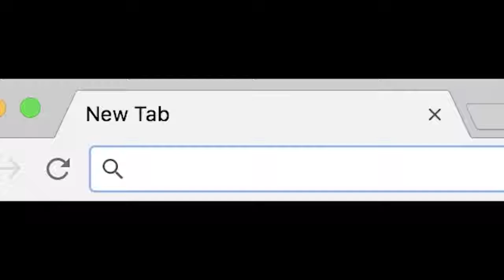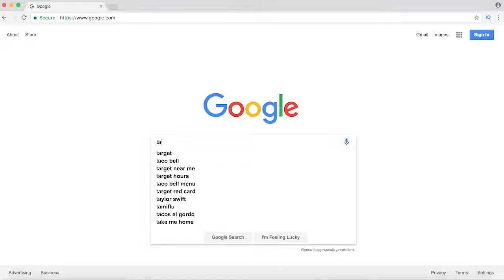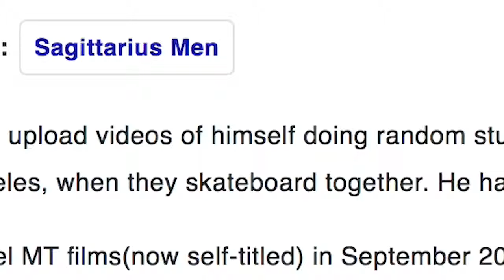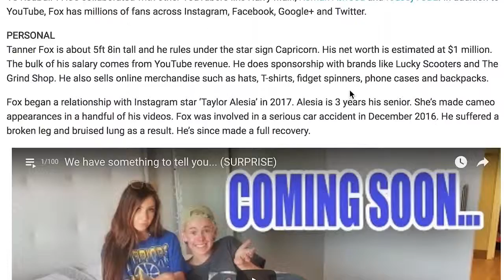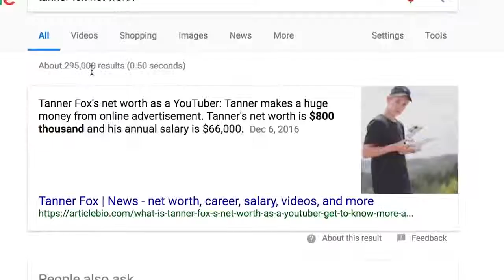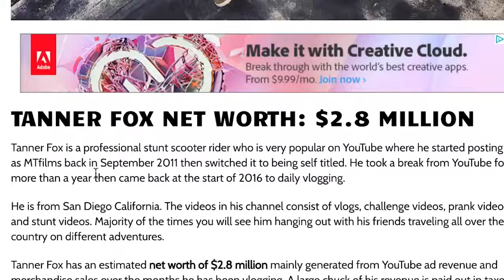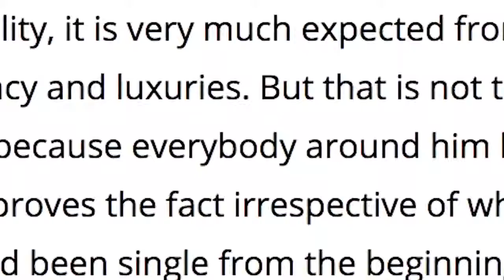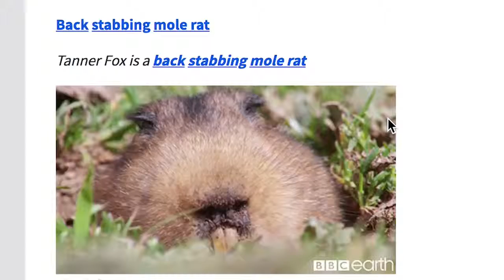GIRLFRIEND Reacts To My NET WORTH! *GOLD DIGGER TEST*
I finally decide to Google my net worth in front of Taylor and I am
you wouldn't believe how she reacted when she saw how much it was... maybe she is a gold digger... other than that we decide to see what else the internet has to say about my life and I learn things about me that I never knew before.